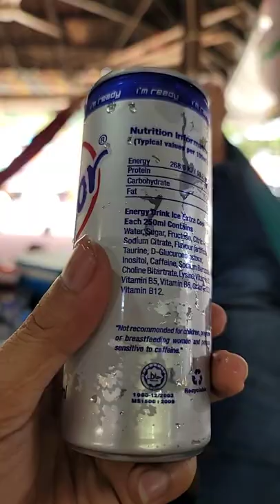Today Vigor ice 🧊